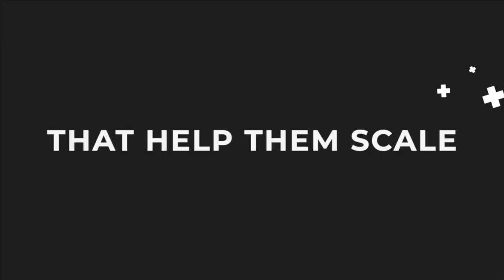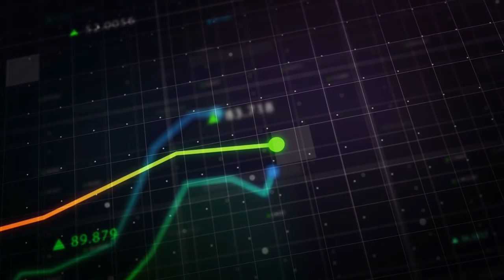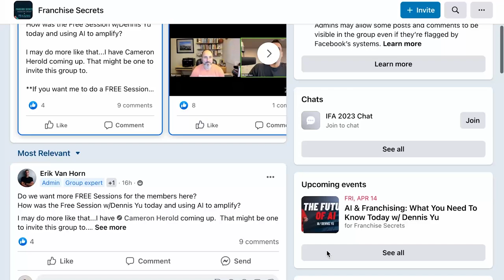From Rivals to Allies: How Life's Lessons Molded Us With Jeff Herr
Much of our life experiences shape who we are and become filters to how we view the world and process new information. They help us understand ourselves and others better.

In this episode, Jeff Herr returns to chat with Erik about their big AHA moments, the challenges and adversities that helped shape them, their work ethics, and how everything translates into who they are today.

Erik and Jeff used to compete against each other while working in the tax business. Then, they became friends and business partners at Front Street Equity Partners.

They also discuss their mission, what attracts them to brands and founders, and two of the five pillars that guide their company. They cover the benefits of having a board of advisors, how it's different from your board of directors, and how important it is to build a dream team.

Whether you're a franchisor, franchisee, or looking into investing in a brand, you can gather many golden nuggets as you listen to today's episode of Franchise Secrets.

“When you're building a business, there's going to be giant ups and downs. And that's a good thing. Every time you get down and build it back up, you just become so much stronger.” - Jeff Herr

In This Episode:
- Erik and Jeff share some lightbulb moments–those powerful moments of inspiration that shaped their lives
- What Erik and Jeff look for in founders and brands (pain, grit, and grind are among the top criteria)
- What's the mission of Front Street Equity Partners?
- Why would you want to have a board of advisors? How are they different from your board of directors?
- How important is alignment when partnering with brands?
And more!